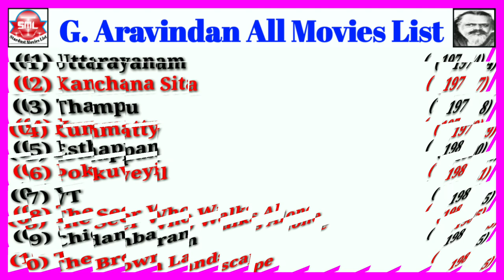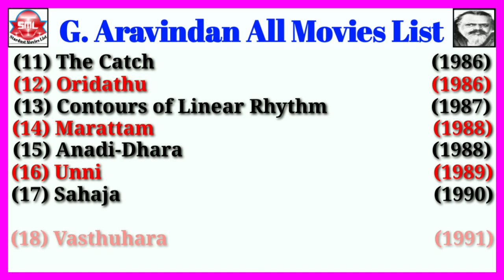Director G. Aravindan All Movies List || Stardust Movies List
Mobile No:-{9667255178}